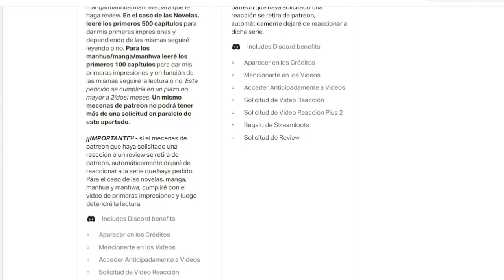MUSHOKU TENSEI Season 2 Ep 10 Review | Este episodio fue muy DURO de ver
El episodio 10 de la Season 2 de Mushoku Tensei marcó un momento importante porque el mejor amigo de Rudeus tuvo un despertar y fue duro ver a nuestro prota dudar de sus emociones, aunque fue por un breve periodo de tiempo. A ver si ahora Sylphy finalmente se anima a decirle la verdad.

🔑 Si quieren ver algunos videos interesantes del canal, aquí se los dejo: 🔑

⏭ ¡FECHA DE ESTRENO! Ni Tian Xie Shen - AGAINST THE GODS Donghua Trailer 4 | Novelas Chinas de Cultivo
⏭ MUSHOKU TENSEI Season 2 Opening SPIRAL by Longman | Guitar and Bass COVER | 無職転生Ⅱ 〜異世界行ったら本気だす

🔔 Datos Importantes 🔔